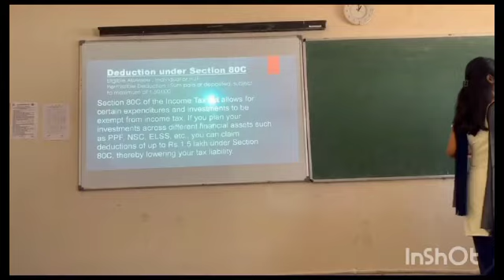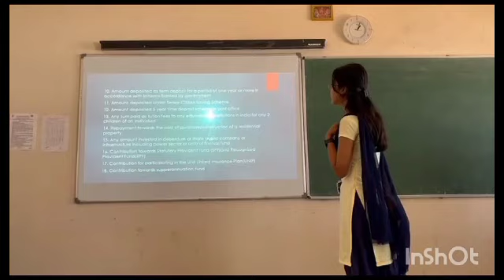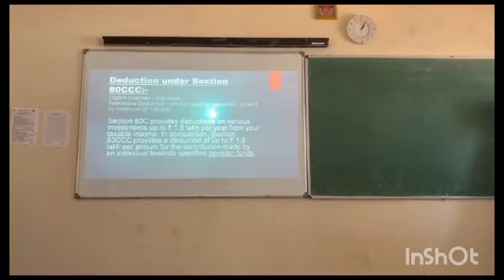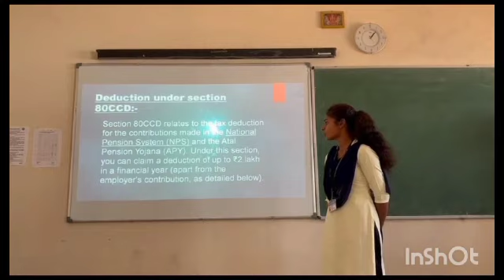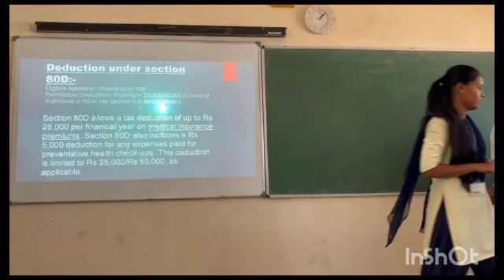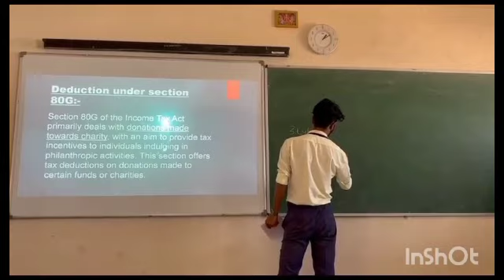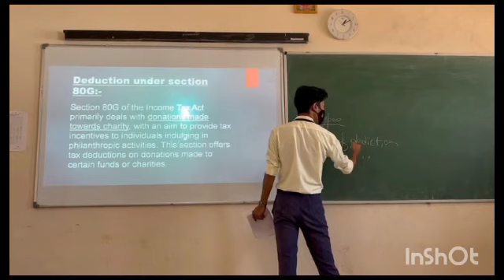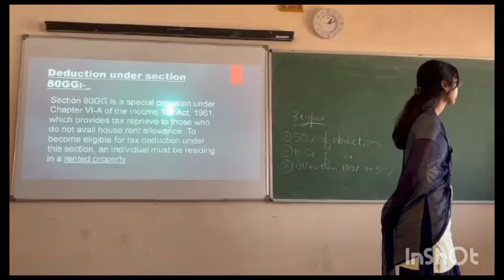Seminar - Income Tax - Section B - Deduction u/s 80 C to 80U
Govt. Arts and Science College (Autonomous) Karwar